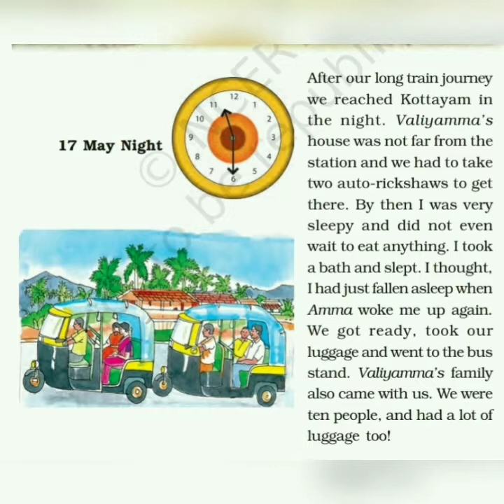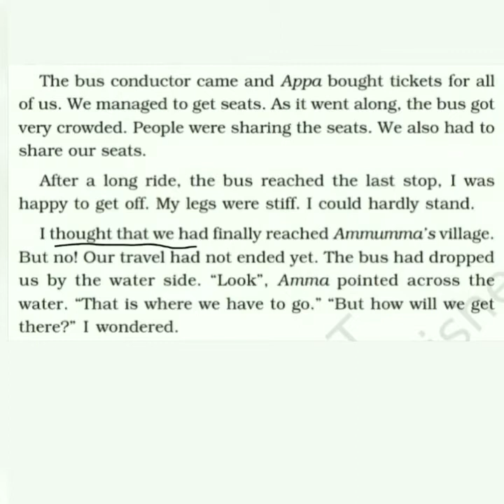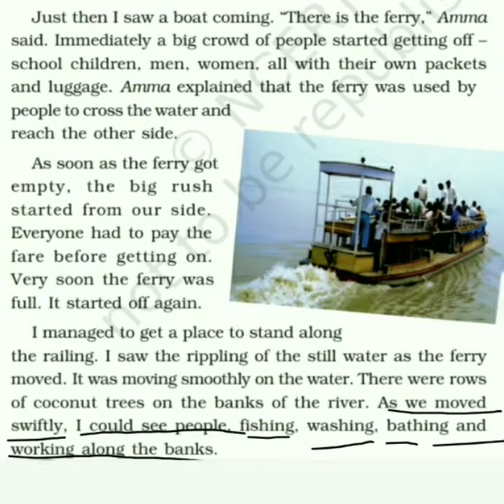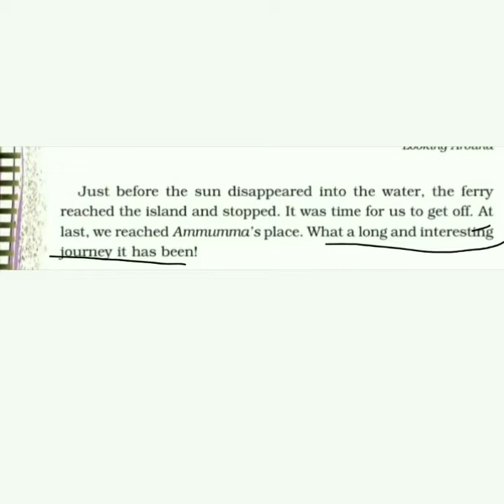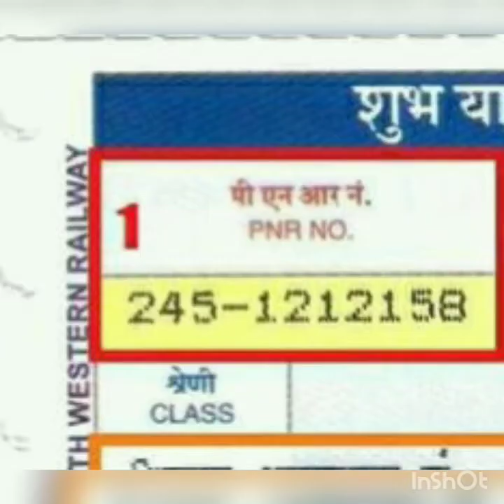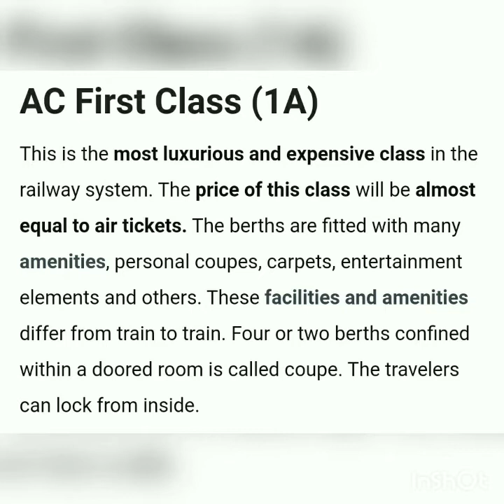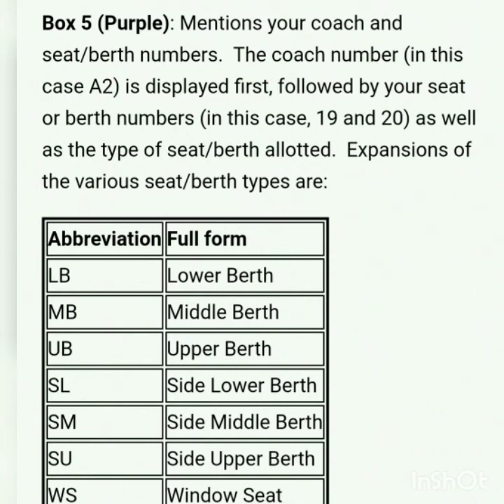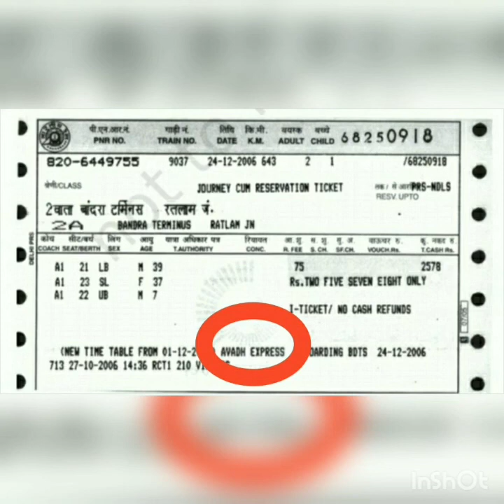Ch.8- Reaching Grandmother's House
Class IV EVS Chapter explanation